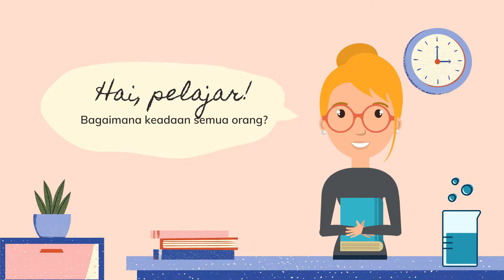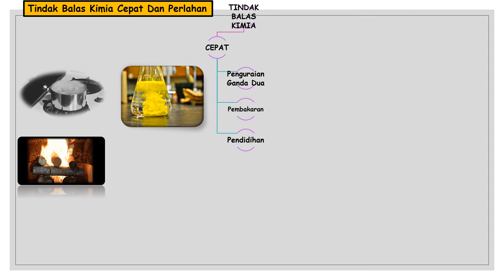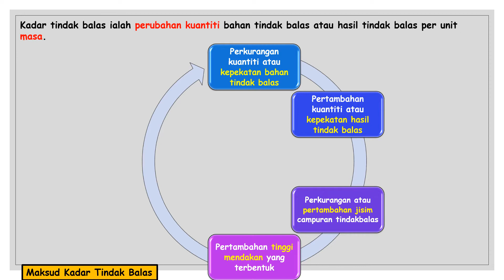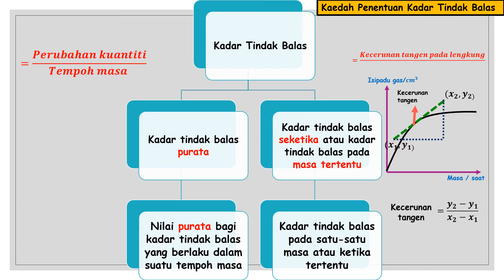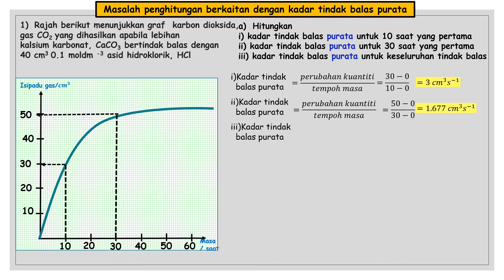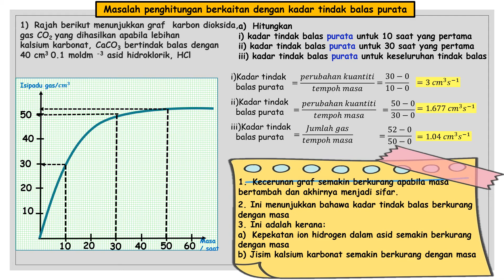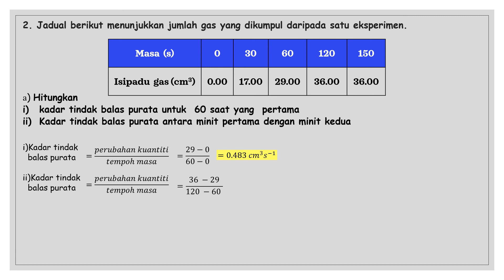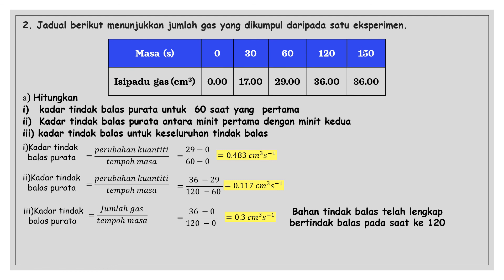KIMIA TINGKATAN 5 | BAB 1 KADAR TINDAK BALAS | UNIT 1.1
Video ini menerangkan

maksud kadar tindak balas

masalah penghitungan melibatkan kadar tindak balas purata dan seketika

selamat belajar